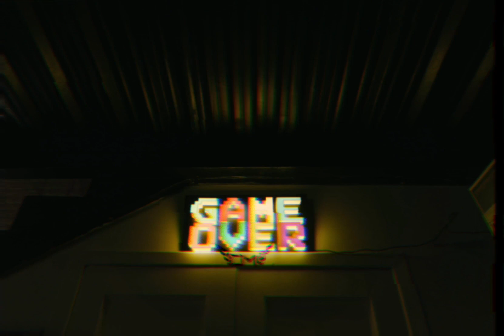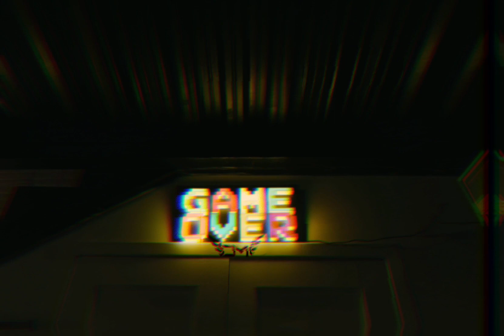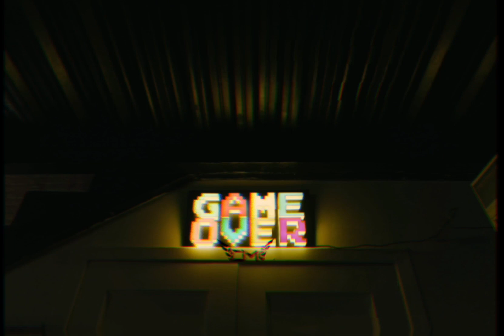MONTAGEM CORAL | Drop Music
For Better Experience 🔥 Use 🎧⚡

👇 Comment down your favorite track and I'll make the Slow reverb version of your favorite track !!! 🎧🔥

We Do not wish to make any Commercial Use of this & Intended to